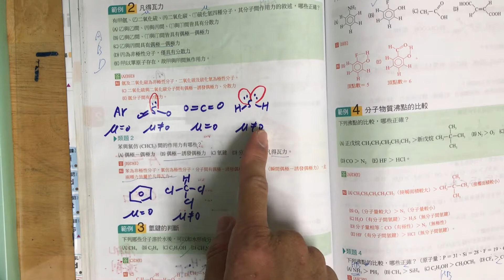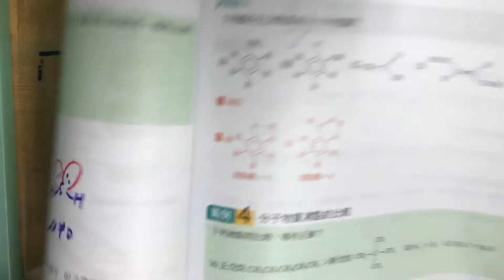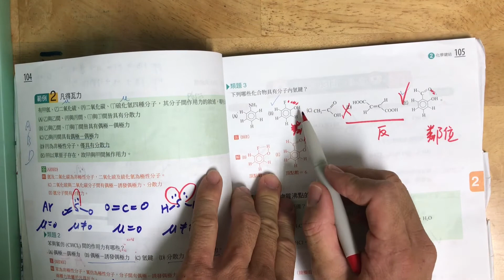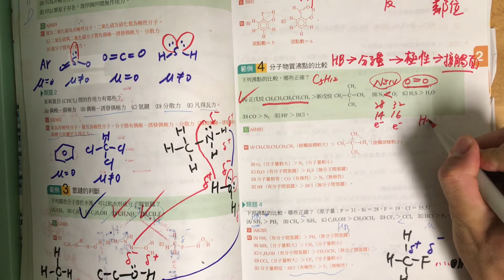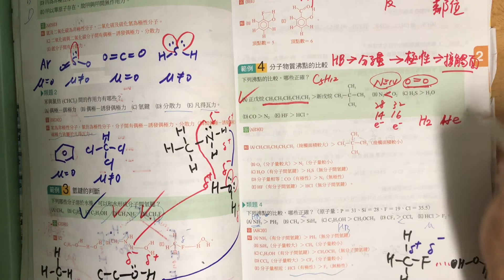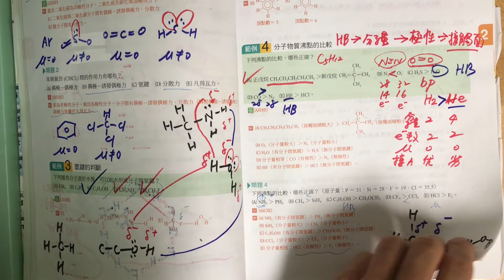分子間作用力習題